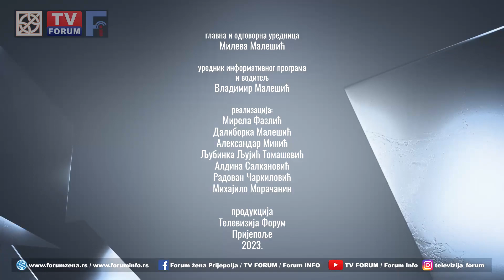Forum TV Foruma - Položaj lokalnih medija u Srbiji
Prema visini i redovnosti zarada, radnom statusu, uslovima rada i mogućnostima rešavanja egzistencijalnih pitanja, položaj novinarske profesije je veoma težak a sve postaje znatno teže ako radite u nekom od lokalnih medija. O položaju lokalnih medija u emisiji Forum TV Foruma razgovarali smo sa Marijom Obrenović, predsednicom Upravnog odbora Poslovnog udruženja Asocijacije lokalnih nezavisnih medija „Lokal Pres“ i Nadom Tošić, vlasnicom užičkog portala „UE Media“, takođe i članicom upravnog odbora „Lokal Presa“.